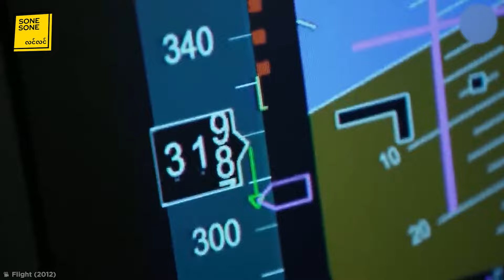သမိုင်းတစ်လျှောက် အဆိုးရွားဆုံးလေယာဥ် ‌မတော်တဆမှုများ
ဒီနေ့တော့ သမိုင်းတစ်လျှောက် အဆိုးရွားဆုံးလေယာဥ် ‌မတော်တဆမှုများအကြောင်း စုစည်းတင်ဆက်ပေးလိုက်ပါတယ်ခင်ဗျာ

စုံစုံလင်လင်ကို အချိန်ပေးပြီးကြည့်ရှုပေးတဲ့အတွက် ကျေးဇူးအထူးပဲတင်ရှိပါသည်